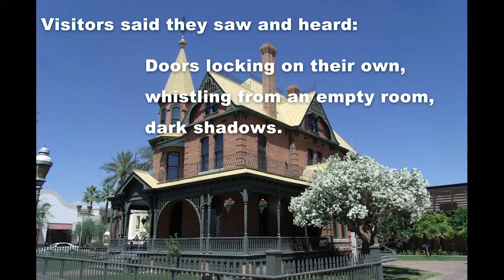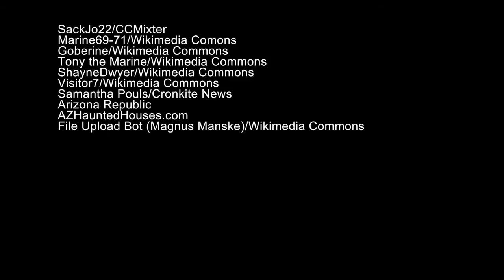Haunted Places in Arizona | Cronkite News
A few of the haunted places around Arizona. Video by Samantha Pouls/Cronkite News.